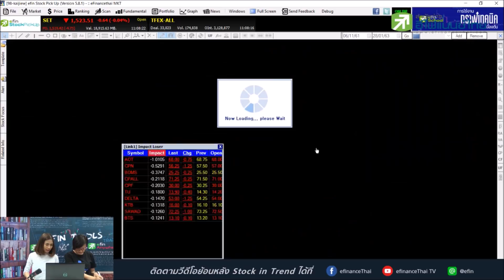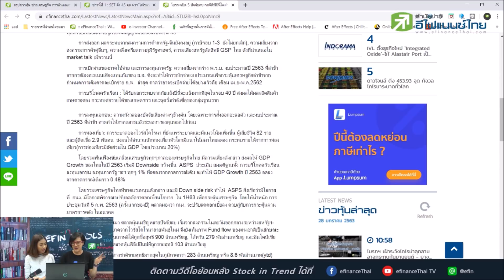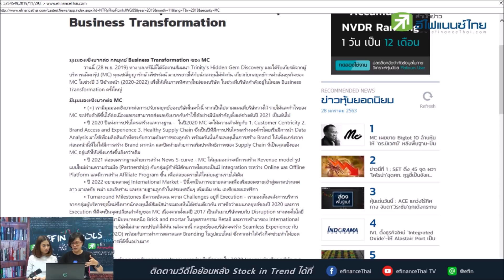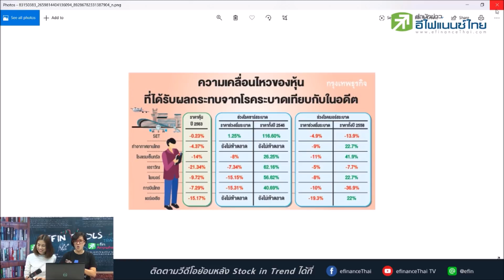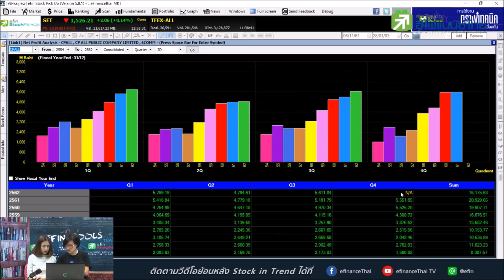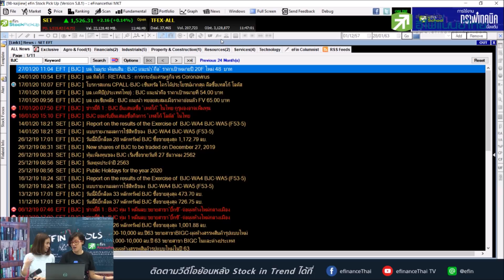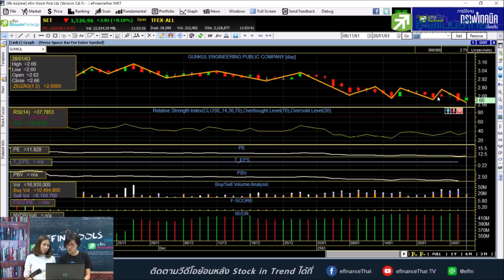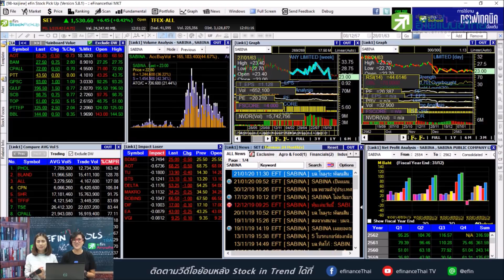5ปัจจัยทำหุ้นหลุด 1,500 จุด - Stock in Trend 28/01/20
ประเด็นที่น่าสนใจวันนี้
1. รอบนี้ 1,500 จุด เอาอยู่มั้ย
2. ดร.นิเวศน์ ซื้อบิ๊กล็อต MC 10 ล้านหุ้น
3.เปิดสถิติ AOT เคลื่อนไหวอย่างไรเมื่อเจอโรคระบาด
4. ACE ผถห.ใหญ่โดนเด้ง กระทบแค่ไหน
คอร์ส การใช้งานกราฟเทคนิคเบื้องต้น
ทดลองใช้เครื่องมือ efin ฟรี!
line : @efin